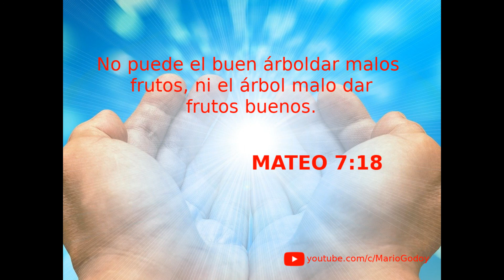Mateo 7:18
No puede el buen árbol dar malos frutos, ni el árbol malo dar frutos buenos.